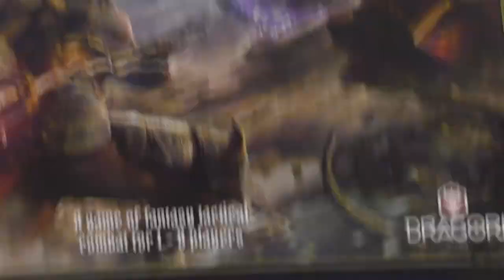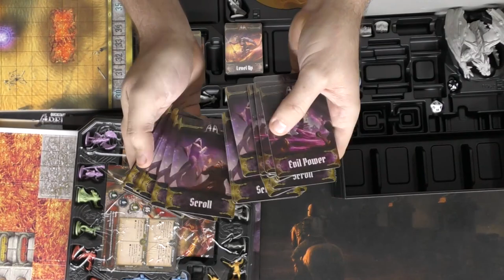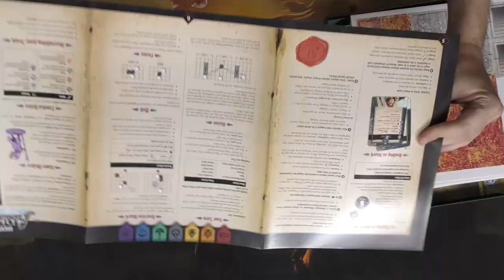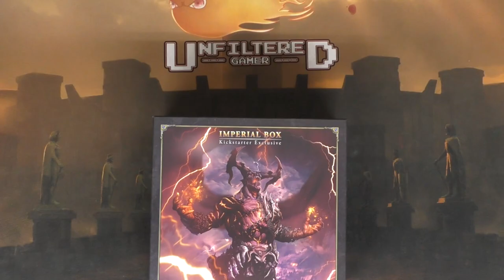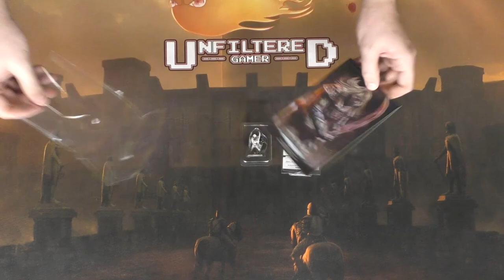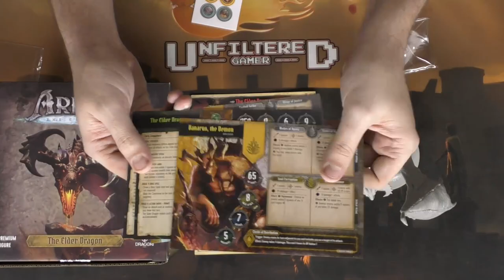Arena : The Contest - Board Game Unboxing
Arena Unboxing by Unfiltered Gamer